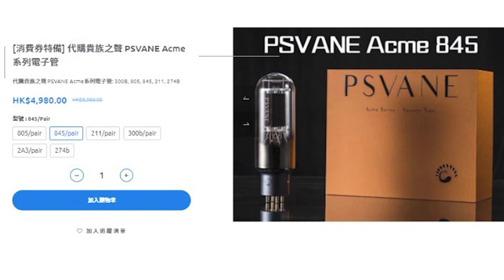[消費券特備] Psvane ACME 限時降價｜兩聲道｜2022-04-11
Psvane ACME 系列是Psvane 最高級別的產品，比自家的復刻西電定價還要高，如的確他在做功和聲音上都非常出眾，可以俾美甚至超越古董膽，現在300B/211/845/805一律限時$4980港幣一對，另外還有2A3/274B，歡迎了解：